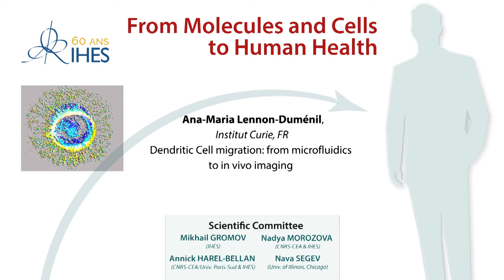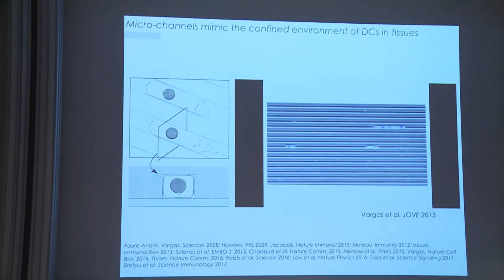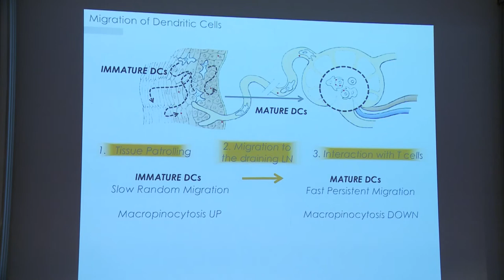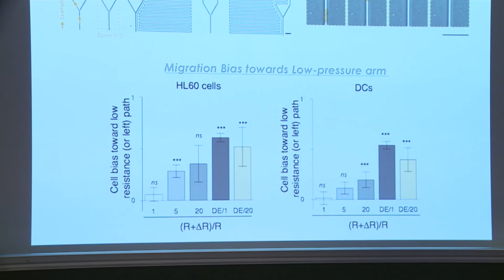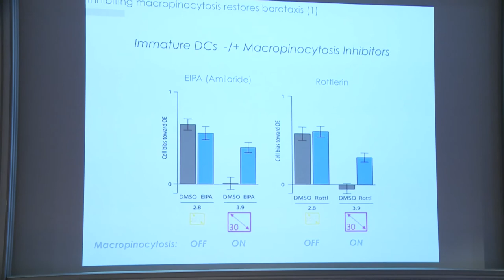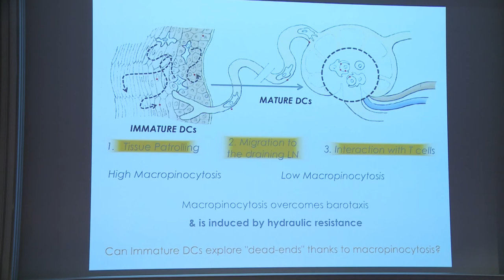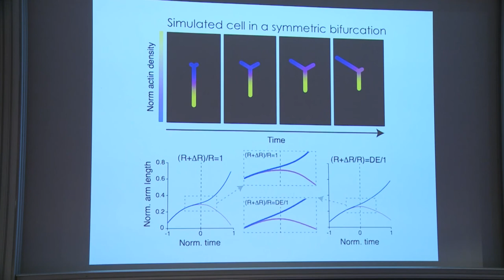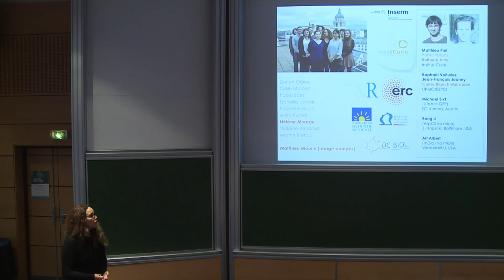Ana Maria Lennon Duménil - Dendritic Cell migration: from microfluidics to in vivo imaging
The migration of immune cells is guided by specific chemical signals, such as chemokine gradients. Their trajectories can also be diverted by physical cues and obstacles imposed by the cellular environment, such as topography, rigidity, adhesion, or hydraulic
resistance. On the example of hydraulic resistance, it was shown that neutrophil preferentially follow paths of least resistance, a phenomenon referred to as  barotaxis.  We  here  combined  quantitative  imaging  and  physical  modeling  to  show  that  barotaxis results from a force imbalance at the scale of the cell, which is amplified by the acto-myosin intrinsic polarization  capacity.  Strikingly,  we  found  that  macropinocytosis  specifically  confers  to  immature dendritic cells a unique capacity to overcome this physical bias by facilitating external fluid transport across the cell, thereby enhancing their space exploration capacity in vivo and promoting their tissue-patrolling  function.  Conversely,  mature  dendritic  cells,  which  down-regulate  macropinocytosis,  were found to be sensitive to hydraulic resistance. Theoretical modeling suggested that barotaxis, which helps them  avoid  dead-ends,  may  accelerate  their  migration  to  lymph  nodes,  where  they  initiate  adaptive
immune responses. We conclude that the physical propert
ies of the microenvironment of moving cells can  introduce  biases  in  their  migratory  behaviors  but  that  specific  active mechanisms  such  as macropinocytosis have emerged to diminish the influence of these biases, allowing motile cells to reach their final destination and efficiently fulfill their functions